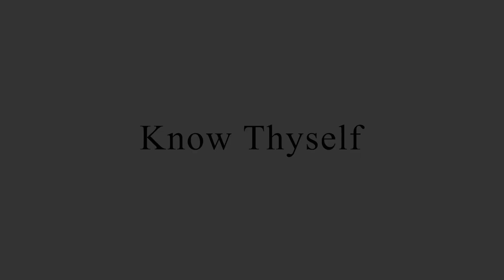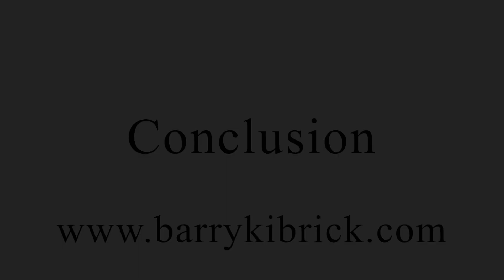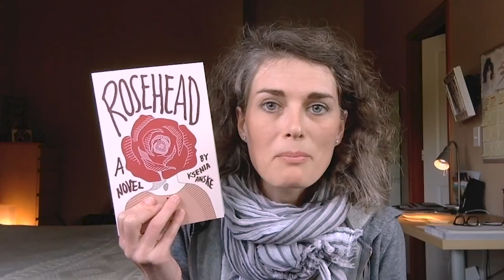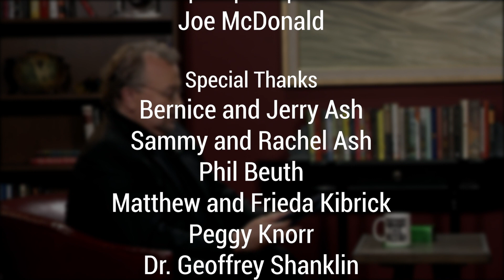We Are Not Divided | Barry Kibrick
In this episode I explore why we feel like a divided nation but in reality we are just the opposite. Plus, I discuss how hard it is to really know one’s self, why making mistakes and apologizing is better than not making mistakes at all and a new look at meditation.